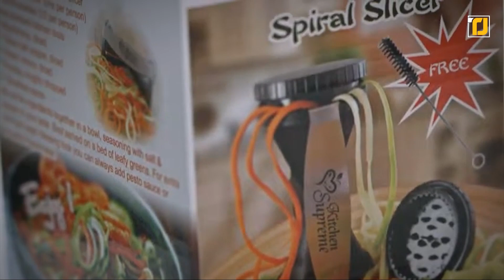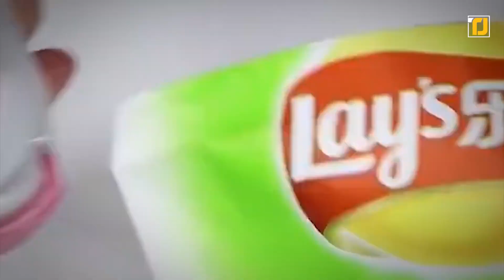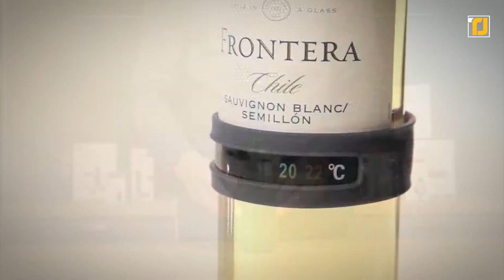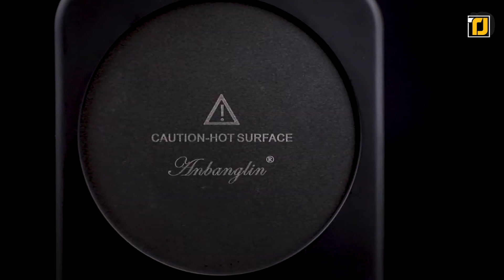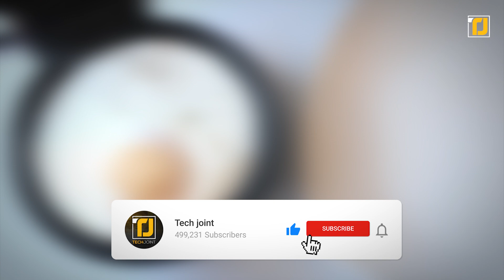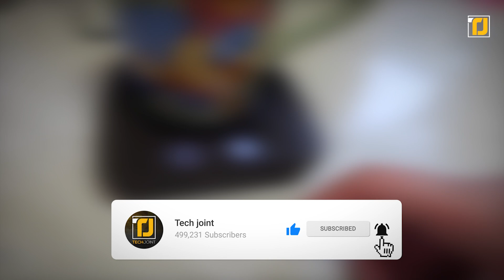12 dispositivos increíbles de cocina en amazon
¿Su cocina esta abarrotada de artículos innecesarios que nunca tiende a usar? ¿Está buscando deshacerse del montón de contenedores de Tupperware y reemplazarlos con artículos más nuevos y frescos? Si estás planeando subir de nivel tu cocina, hemos reunido una lista de algunos de los dispositivos de cocina más inteligentes que puedes encontrar en Amazon. Desde hacer que su comida se vea más bonita hasta ayudarlo a encontrar la temperatura perfecta para su bebida, lo tenemos todo. Incluso podría encontrar los artículos ideales para su dormitorio universitario. ¡Y todos cuestan menos de $20 dólares!

12. Descorazonador de piña
11. Espiralizador y cortador de vegetales
10. Agarradera abre frascos
9. Abre nueces
8.Abre cocos
7. Centrifugador de ensaladas
6. Mini sellador de bolsas
5. Escalfadora de huevos
4.  Herramienta para cítricos
3. Termómetro para vinos y champan
2. Calentador para tazas de café
1. -Dash Mini Maker